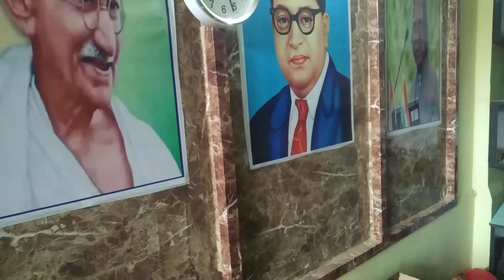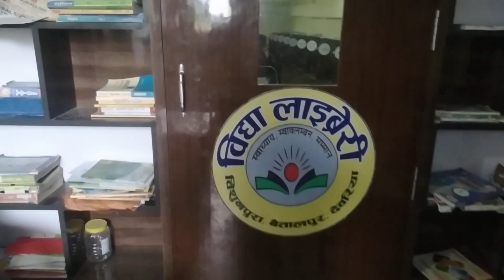विद्यार्थी का उज्जवल भविष्य के लिए हम करें निरन्तर प्रयास में एक कदम